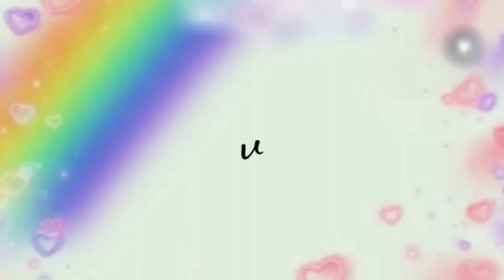IDE BISNIS OLAHAN PISANG !!JADI CEMILAN SUPER ENAK DAN GURIH!!!